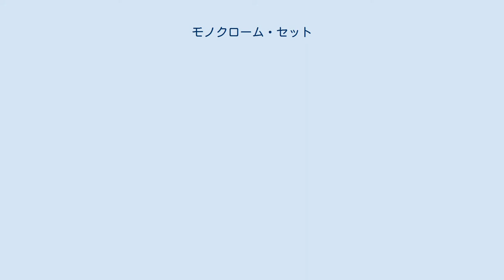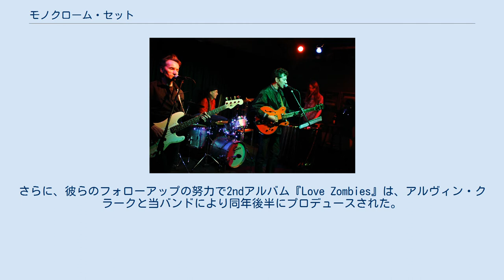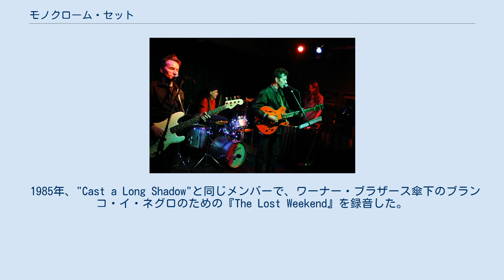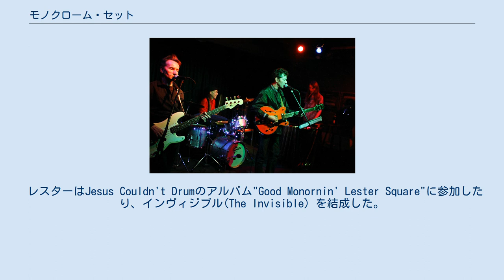モノクローム・セット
モノクローム・セット(The Monochrome set) は、イギリスのロック、ニュー・ウェイヴ・バンド。
 1979年に、ロンドンのインディーズレーベル、ラフ・トレードからデビューした。
 旧世代を否定する空気であった1970年代後半のパンク・ロック・ムーブメントの時代にも、英国ポップスの伝統を受け継ぎ、ねじれたセンスで軽妙洒脱な楽曲群を生んだ。
 のちにネオ・アコースティックやギターポップの元祖の一つとして位置付けられるようになるが、サイケ、映画サントラ、エスニック（リーダーのビド(Bid)はインドとアメリカのハーフ）など、様々なジャンルを吸収した一筋縄ではいかないロック・サウンドを展開している。
 アンディー・ウォーホルは彼等のスタイルについて「ベンチャーズとヴェルヴェット・アンダーグラウンドを足して2で割った様」だと評した。
 また、"Monochrome set"とは白黒テレビを意味する。
 結成は1978年であり、紆余曲折を経て1979年に以下のメンバーに至った。
 B-サイズ（後のアダム&ジ・アンツ）に在籍していたビド(vo)(Bid)、レスター・スクェア(g)(Lester Square)、アンディー・ウォーレン(b)(Andy Warren)の３人と、元アート・アタックスのJ.D.ヘイニー(ds)(J.D.Haney)、トニー・ポッツ(Film)(Tony Potts)が初期（最盛期）の主なメンバーである。
 1979年に、3枚のシングルを立て続けにリリース。
 1980年には、ヴァージン・レコード系のディン・ディスクから、ボブ・サージェントによるプロデュースで1stアルバム『Strange Boutique』を発表し、アルバム・チャートの62位を記録した。
さらに、彼らのフォローアップの努力で2ndアルバム『Love Zombies』は、アルヴィン・クラークと当バンドにより同年後半にプロデュースされた。
ヘイニーは1981年にバンドを去り、レキシントン・クレインに交代した。
 1982年、バンドはチェリーレッド・レコードにレーベルを切り替えて、ティム・ハートによるプロデュースで3rdアルバム『Eligible Bachelors』をリリースした。
スクエアとクレインは直後に脱退し、キーボードのキャリー・ブースとドラマーのニコラス・ヴェロソフスキに交代した。
 このラインナップは、ブースが新リード・ギタリストのジェームス・フォスター（後にDavid Devant＆His Spirit Wife）に順番に代わる前、チェリー・レッドのための 1982年シングル "Cast a Long Shadow" を録音した。
 1983年、チェリー・レッドは、初期のラフ・トレードでのシングル、BBCとCapital Radioのセッション、未発表の初期セッションを含む回顧録『Volume, Contrast, Brilliance ...』をリリースした。
 1985年、"Cast a Long Shadow"と同じメンバーで、ワーナー・ブラザース傘下のブランコ・イ・ネグロのための『The Lost Weekend』を録音した。
が、このアルバムは商業的には失敗し、数枚のシングルを経て、レーベルの閉鎖とともに、バンドは公式に解散となった。
 結局、彼らの所属レーベルは、ラフ・トレード(Rough Trade)、ディン・ディスク(Din Disc)、プレ(Pre)、チェリー・レッド(Cherry Red)、ブランコ・イ・ネグロ(Blanco y Negro)と転々としていた。
 解散後ビドはソロ活動を行いラジ・カルテットと名乗りシングルもリリースした。
 レスターはJesus Couldn't Drumのアルバム"Good Monornin' Lester Square"に参加したり、インヴィジブル(The Invisible) を結成した。
 メンバーだった数名はウッド・ビィ・グッズ(Would be goods) のデビュー・アルバムのバックでも参加した。
 1990年には再結成し、初来日（1990年7月）も果たした。
 その後も再来日した（川崎チッタでは丁度、節分の時期であったことから、麦わら帽子をかぶったスクエアがステージで豆まきをおこなった）。
1998年まで活動し、二度目の解散。
2008年に再々結成し、三度目の活動を続けている。
 （解散） （解散） （再結成）